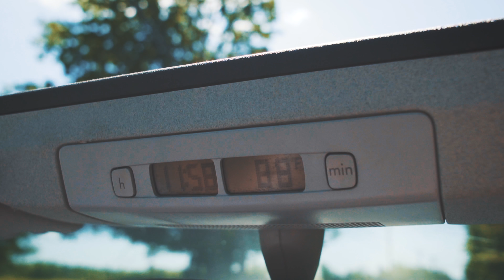Starbucks "Pink Drink" TASTE TEST! 🍓 | Sony a6500 & Sigma 19mm f2.8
I've heard a LOT about this Starbucks "Pink Drink" taste test that everyone's been obsessing over! The Starbucks "Pink Drink" ingredients do sound ridiculously delicious, so I think it's safe to say that I have high expectations for it. In today's vlog, my little sister and I are taking the Sony a6500 and Sigma 19mm f2.8 vlogging setup to Starbucks to place a Starbucks Pink Drink order and see what this pink frappuccino Starbucks thing is all about - by doing an honest "Pink Drink" Starbucks TASTE TEST and "Pink Drink" Starbucks REVIEW! Also, if YOU'VE tried the Starbucks pink frappe before, let me know what you thought of it in the ✍🏼 Comments section! I'd love to hear your OWN Starbucks "Pink Drink" review and thoughts because this new pink frappe may or may not be my new drink for the summer with that one-of-a-kind "Pink Drink" Starbucks taste that it has!

💬 ABOUT BMAC:
Brian MacDuff ("BMAC") is a film/photo, tech, and lifestyle expert. Creating high-quality video content and hosting engaging live streams with a touch of humor, BMAC has been delivering online video content for over a decade.

If you like filmmaking and photography tutorials, tech reviews, and product unboxings, you’ve come to the right place!

Filmed on a Sony a6500 with a Sigma 19mm f/2.8 lens.